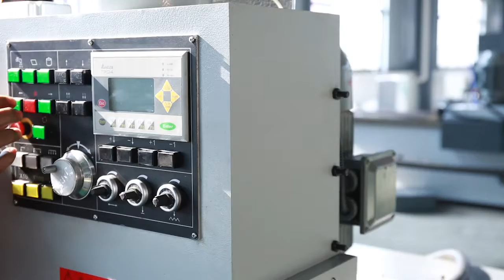MDD K CNC Blade Grinding Machine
blade GRINDING MACHINE
magnetic chuck
rival of gockel and MVMSRL
mainly used to fix the used knifes